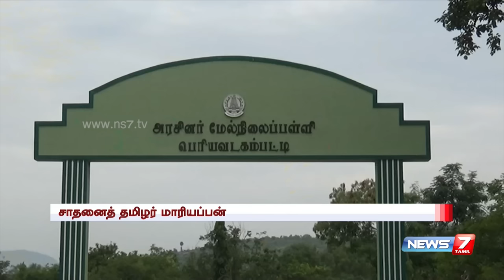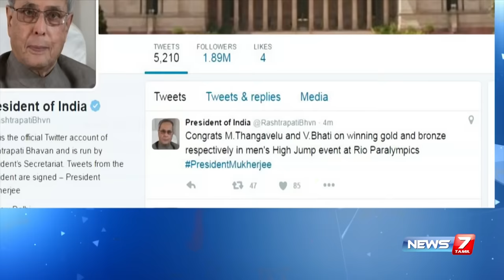Story of Rio Paralympics hero Mariyappan Thangavelu | News7 Tamil